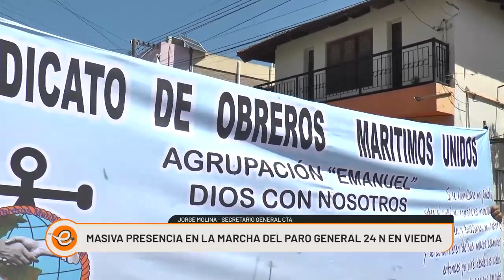PARO GENERAL: LECTURA DE DOCUMENTO EN LA PLAZA SAN MARTÍN